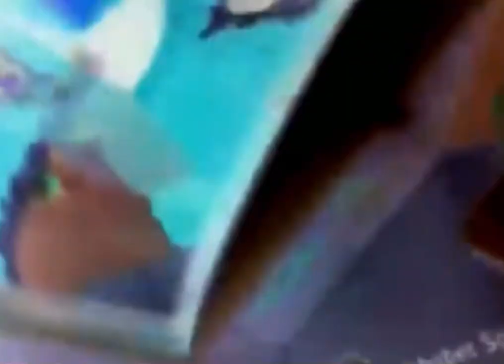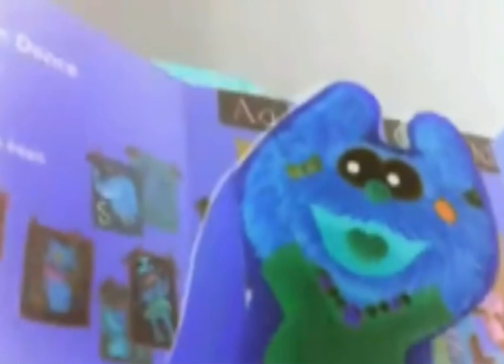Pop Up Elmo SongBook Get Ready For Fun in G Major